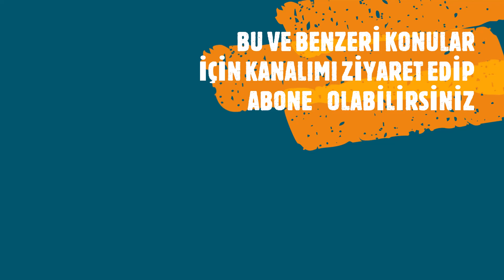AHŞAP TORNA İLE ÇALIŞMALAR. MİNYATÜR ÇALIŞMA ÖRNEKLERİ. AHŞAP TORNA İLE NASIL İŞLER YAPILABİLİR?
AHŞAP TORNA İLE ÇALIŞMALAR. MİNYATÜR ÇALIŞMA ÖRNEKLERİ. AHŞAP TORNA İLE NASIL İŞLER YAPILABİLİR? AHŞAP TORNADA ÇALIŞMA ÖRNEKLERİ . KÜÇÜK AHŞAP SÜS EŞYASI NASIL YAPILIR. AHŞAP TORNADA OYUNCAK NASIL YAPILIR.AHŞAP TORNADA SÜS EŞYASI YAPIMI. MİNYATÜR SÜS EŞYASI YAPIMI. HOBİ OLARAK AHŞAP TORNA ÇALIŞMALARI. ÖRNEK AHŞAP TORNA ÇALIŞMALARI.